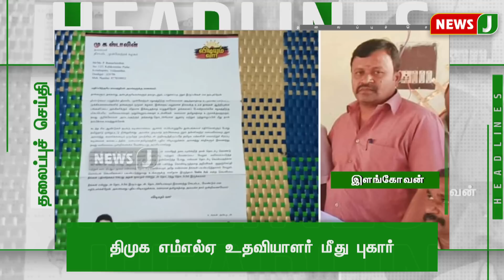Today 10AM Headlines - 14 April 2023 காலை 10 மணி தலைப்புச் செய்திகள் | Morning Headlines | NewsJ